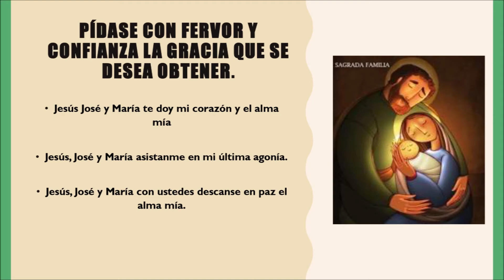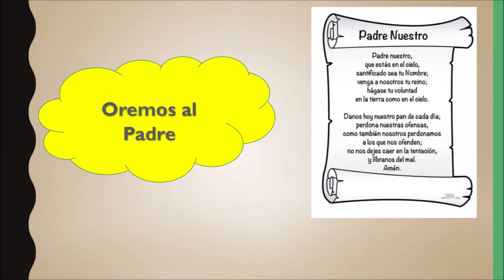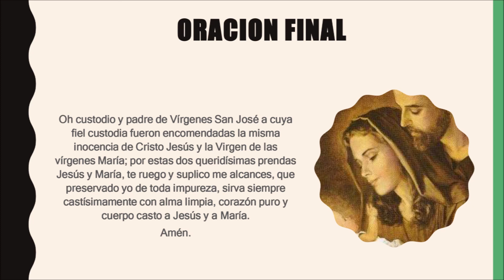Quinto dia de la Novena de San José.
Les dejamos las reflexiones y oración de la novena de San Jose. Para fortalecer nuestra vida, sobre todo en estos tiempos tan dificiles.